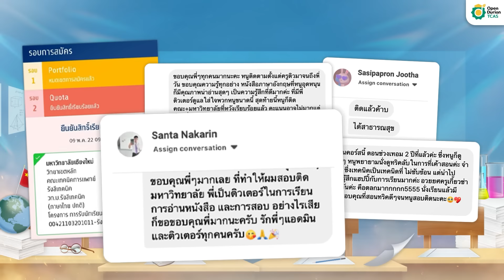เปิดตัว❗งานติวใหญ่ A-Level EXPO 2️⃣0️⃣2️⃣4️⃣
เก็บ 50% สุดท้าย❗️
ติวลึก เก็บเทคนิคลับ ฟันแหลก
เปลี่ยนข้อสอบระดับยากให้เป็นง่าย
พร้อมเนื้อหาตะลุยโจทย์
ที่เก็งแม่นที่สุด

เจอกัน‼️ 27-21 ม.ค. นี้

เข้ากลุ่ม OpenChat รอไว้เลย
กดเข้ากลุ่ม (รหัสผ่าน 1111)